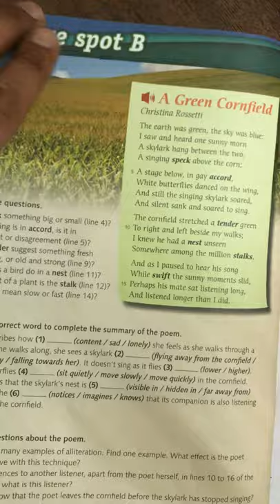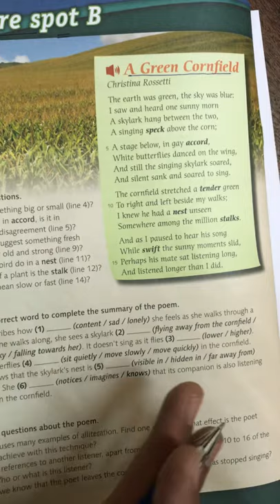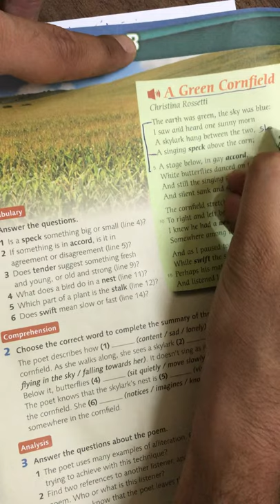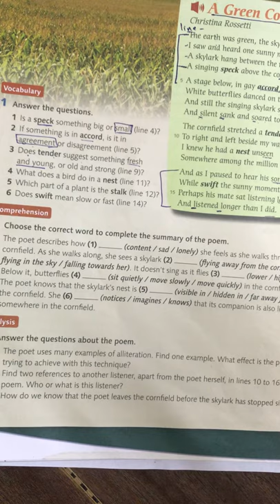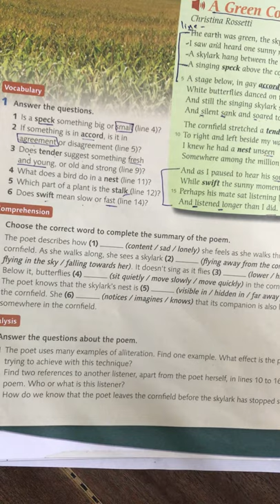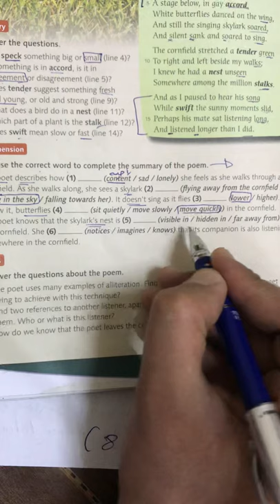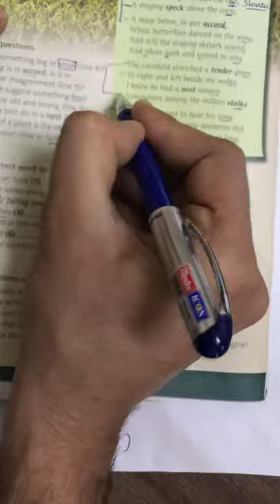Literature spot the green cornfield